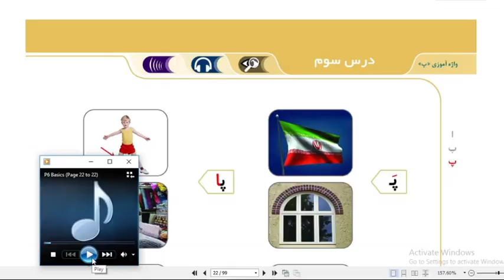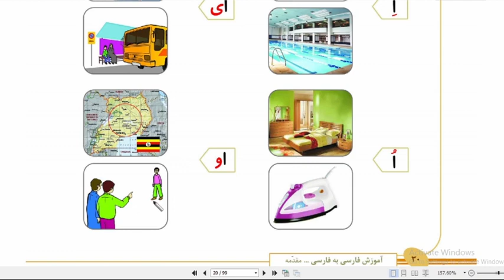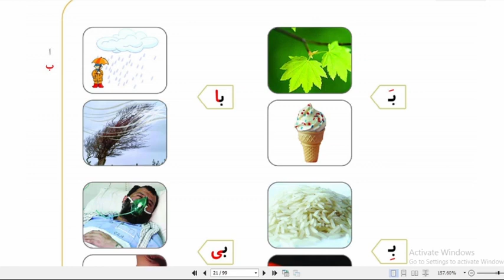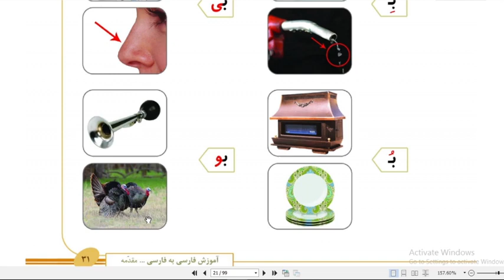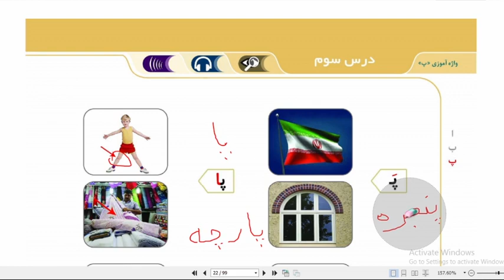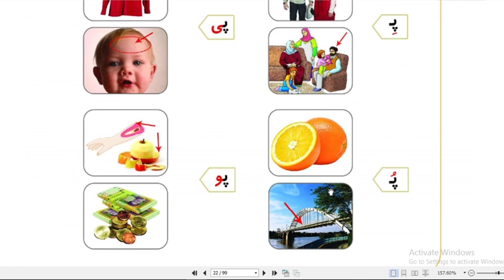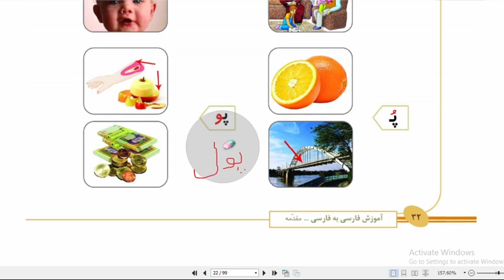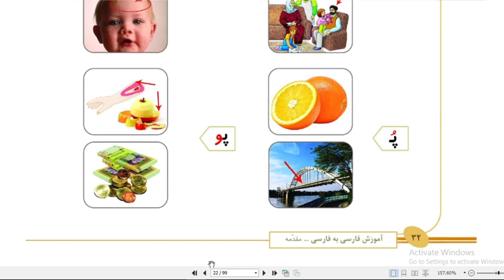Lecture 6 (FARSI BASIC BOOK) | Online Persian Course | زبان فارسی